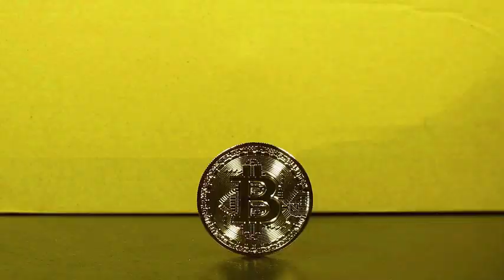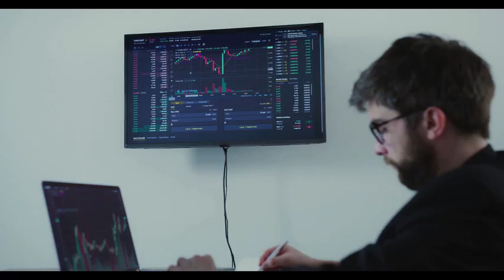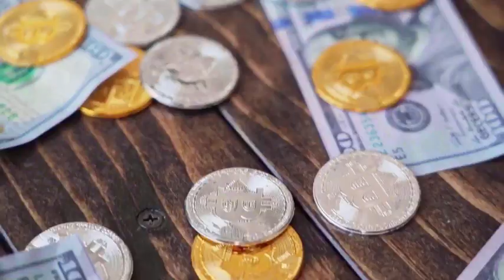STORJ WILL 1000% AFTER DEAL WITH TESLA?? - STORJ PRICE PREDICTION 2023-2025